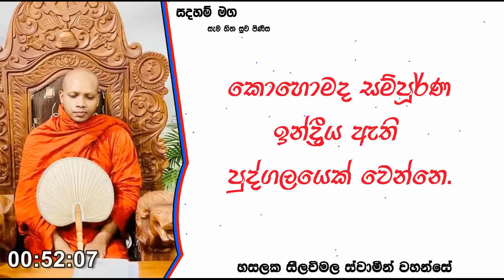කොහොමද සම්පූර්ණ ඉන්ද්‍රිය ඇති පුද්ගලයෙක් වෙන්නෙ.Ven Hasalaka Seelawimala Thero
කොහොමද සම්පූර්ණ ඉන්ද්‍රිය ඇති පුද්ගලයෙක් වෙන්නෙ..ඔබේ ලෝකයේ ඕනෑම වෙලාවක කඩා වැටෙන්නට පුළුවන් හැබැයි තමන්ගේ අධ්‍යාත්මයට කඩා වැටෙන්න දෙන්න එපා.